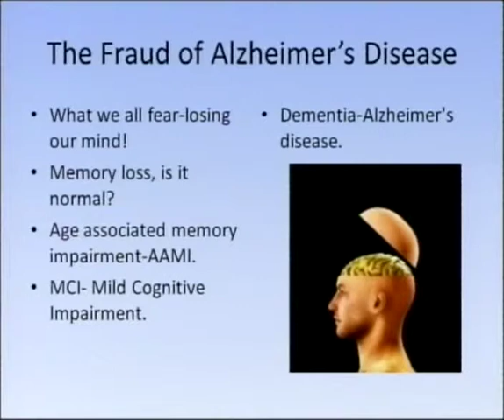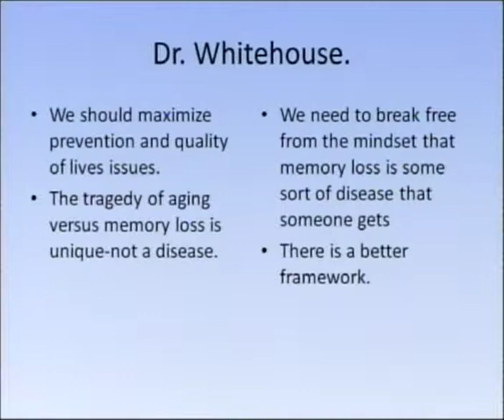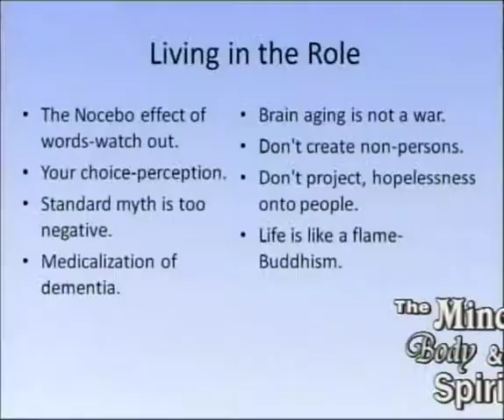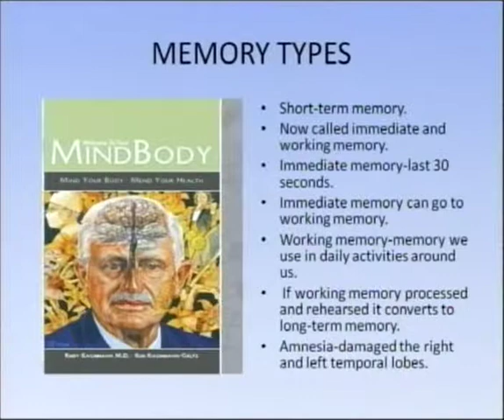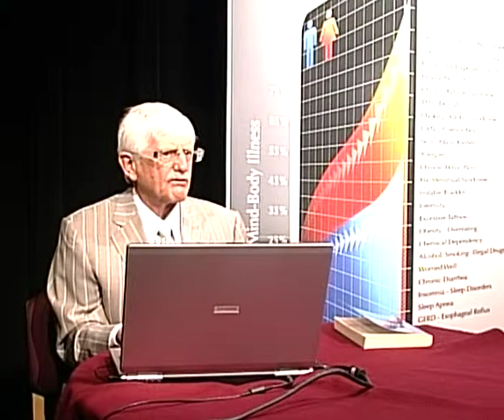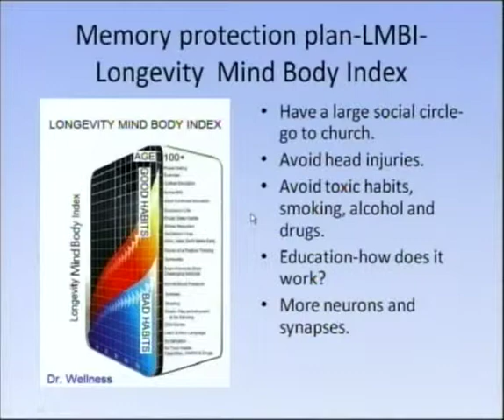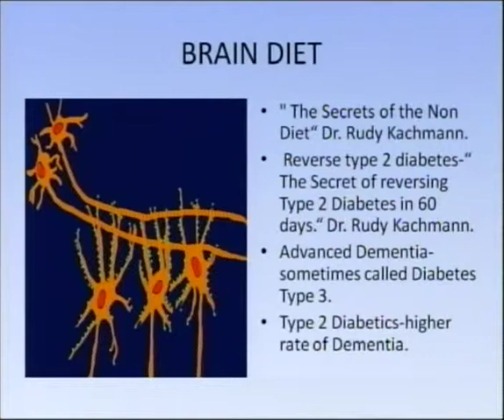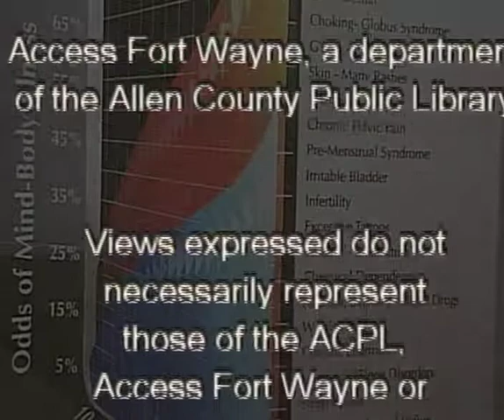The Fraud of Alzheimers Disease